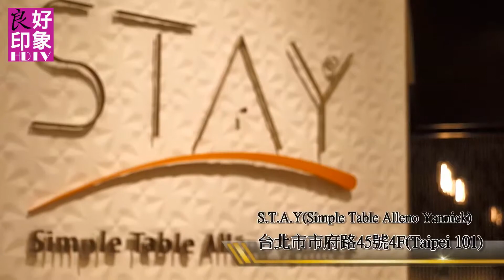良好印象TV－S.T.A.Y Taipei (Simple Table Alléno Yannick)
Triple Michelin-starred French chef Yannick Alléno has turned his hand to (slightly more) casual dining with a new string of S.T.A.Y (Simple Table Alléno Yannick) restaurants across the Middle East and East Asia, including this swanky location in Taipei 101. The space is bright and contemporary, all blonde wood, high-design light fixtures, and curving walls. The focal points are the always-buzzing communal table at one end of the room and the glass-fronted "pastry library" display stocked with a mind-boggling array of confections .

良好印象媒體，致力於提供給商務人士及饕客，最精緻、最頂級的訊息，從米其林星級大廚到世界特色飯店，從專業人士到品味生活，對極致人事物的追求! We're the one online blog media Favorable Impression.You can find out the most restaurants, products and people.Through articles and video,the media has become the reliable portal to luxury living, Fine dining &wine, travel across Asia.Mail